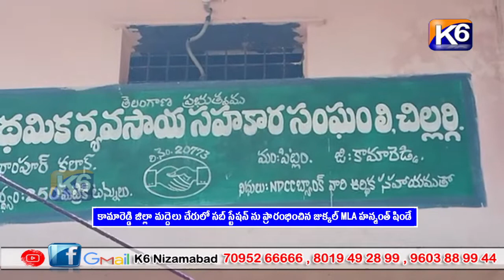కామారెడ్డి జిల్లా మద్దెలు చేరులో సబ్ స్టేషన్ ను ప్రారంభించిన జుక్కల్ MLA హన్మంత్ షిండే|| K6 NEWS